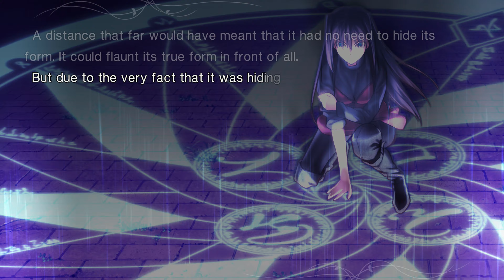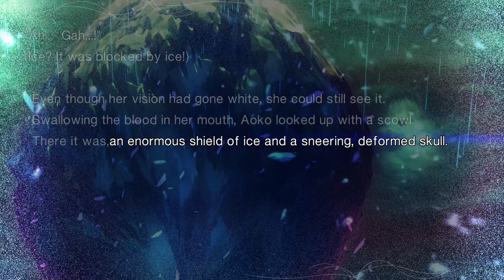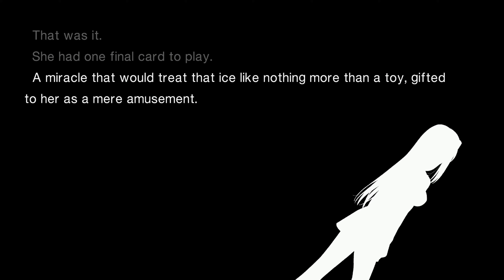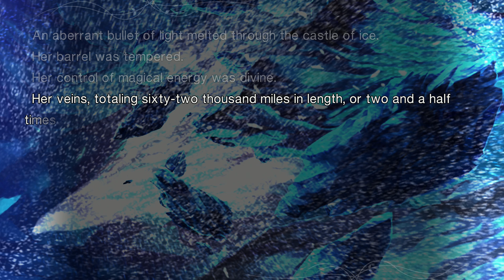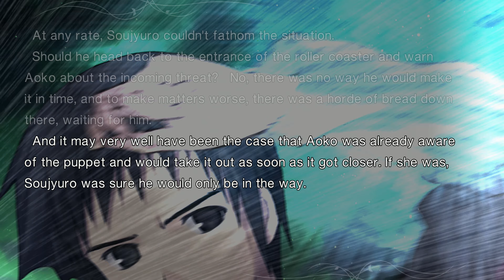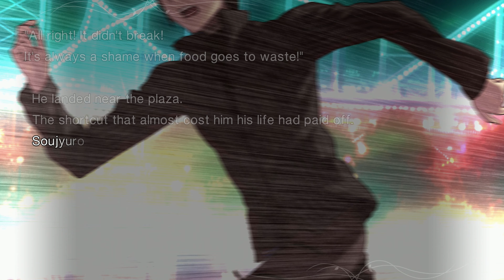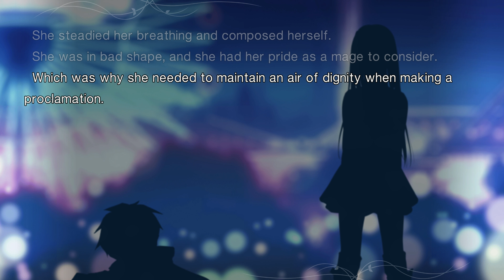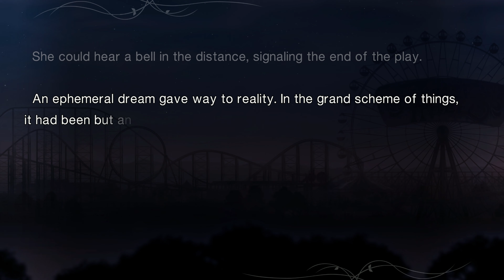Witch on the Holy Night (PS5) Gameplay part 10 (4K 60 FPS)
Two witches dwell within a mansion atop a hill.

It is the late 1980s, the twilight years of a vibrant and bustling era.
A boy arrives in the city only to encounter two witches living in the present day.

The boy leads a normal life.
One of the girls is proud and dignified.
The other lives hidden away, as if in slumber.

Three stars in parallel orbit, fated never to meet.
The story of how these three completely different characters come to live under one roof will soon be revealed...

First released in 2012 for PC, "Witch on the Holy Night" returns after 10 years, further refined with fully voiced characters and a full HD visual remaster.